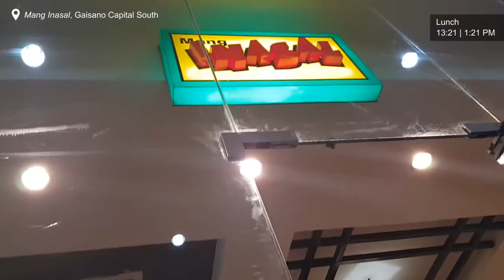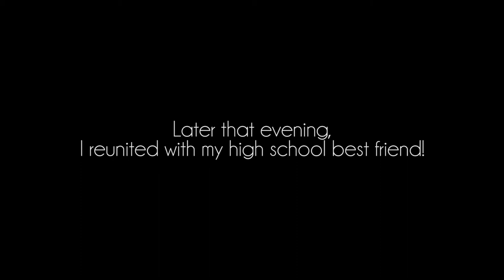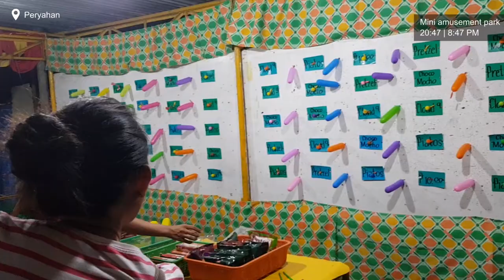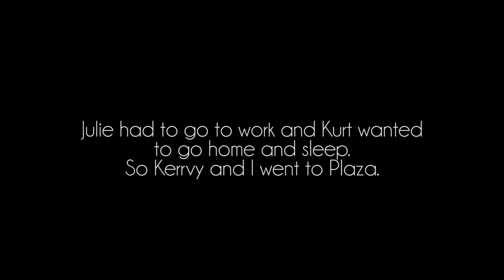EASTER week | Vlog Chapter 3, Part 4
As we spent almost three weeks in the Philippines, I got to celebrate easter there!

(Plus don't forget to watch in HD)

Songs:

First of Summer by Urbandub

Girl From Petaluma by Cocktail Shakers

Daydream by Man DeLorean

Side Steppin' by Otis McDonald